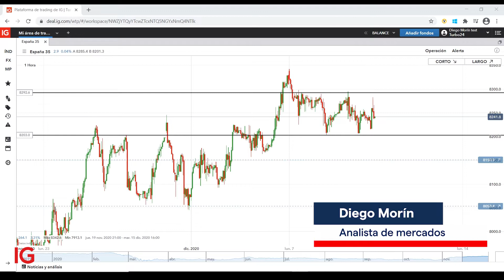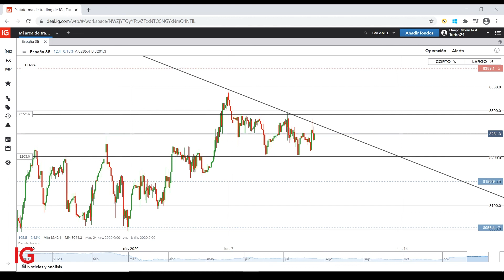El Ibex 35 cotiza en un rango de 100 puntos a la espera del BCE | Oportunidad de trading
Nuestros analista de mercados Diego Morín explica en este vídeo cómo cotiza el selectivo español a la espera del paquete de estímulos por parte del Banco Central Europeo. ¿Qué ocurrirá en cuanto a la decisión de tipos?

Facilitamos un acceso rápido y flexible a más de 17.000 mercados de todo el mundo – incluyendo índices, acciones, forex y materias primas – a través de nuestra galardonadas plataforma y aplicaciones.

*En los 12 meses anteriores al 1 de octubrede 2020